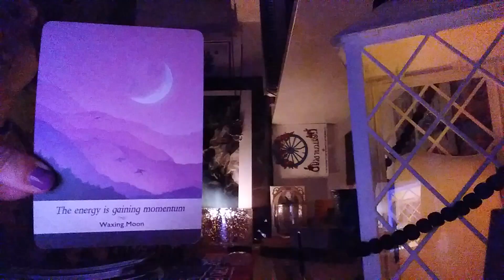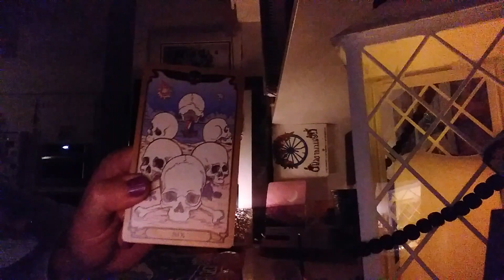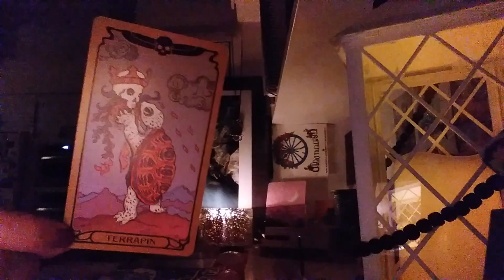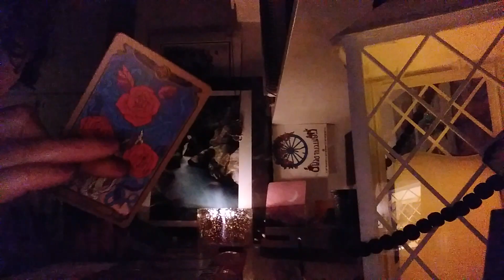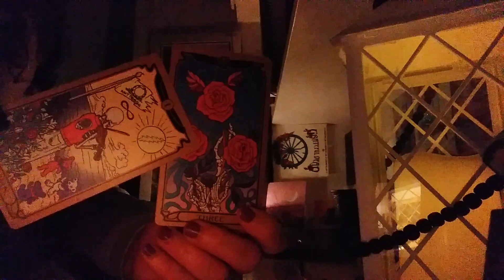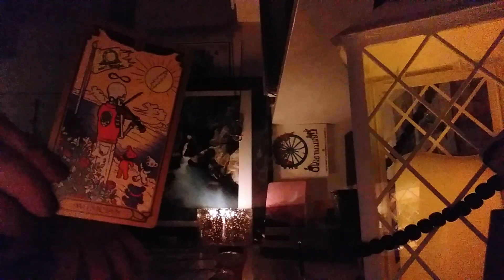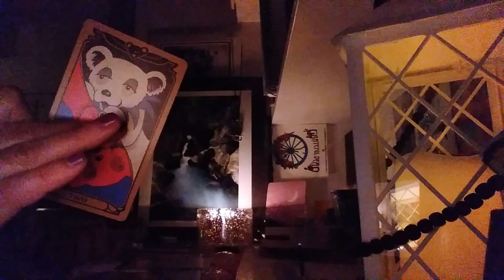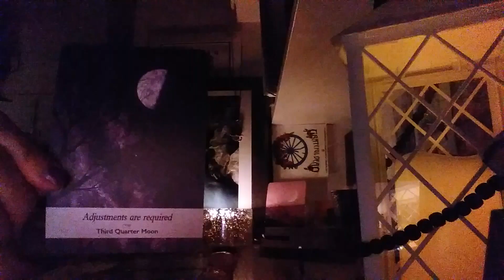Welcome Back Gratefully Yours Lots of SWORDS Spirit of Truth Has Spoken